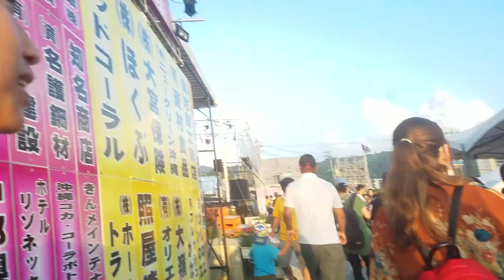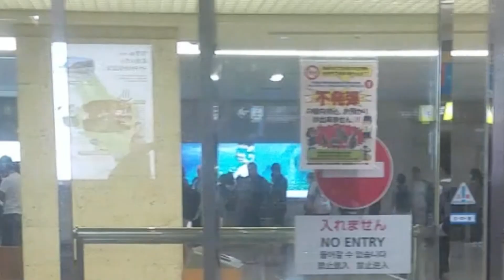Our First Matsuri! | Okinawa Day 3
In this video we:
- Perform taiko at two retirement homes with Imajin Daiko (our mother group)
- Swim at the beach for the first time!
- Explore Nago's Matsuri summer festival

The two retirement homes we performed at was amazing! The elderly audience were so adorable and Genta explains that we helped "extend their life spans" by performing eisa for them. Heehee. Afterwards, we were invited to a 3rd location (another retirement facility) for a nutritious and medically healthy meal.

Once we returned to our hotel, we hopped into our swimsuits right away and skipped over to the beach. Under the salty waters were shards of broken coral and we cut our feet very badly. The water was a perfect temperature though!! The rocks we climbed were also really sharp. I think Walter had the most fun out of us all since he optimized the snorkel kit I brought from home.

Later that afternoon, Genta met up with us (with his adorable daughter!!) to guide us to the Nago Matsuri (aka Nago's summer festival). Nago is a smaller town about a 15 minute drive away from Nakijin. We enjoyed lots of matsuri festival foods and stayed for the fireworks.

At the end of the night, Lucas and I drove down to Naha (1hr 15 min drive) to pick up Mike and Brandy at the airport, while the others returned to the Nakijin Oceans Hotel (we drove in two cars). I remember being so exhausted, but more importantly, I was really excited to have Brandy and Mike join us for our Okinawa adventures!

Free (user-friendly) editing program from ShotCut